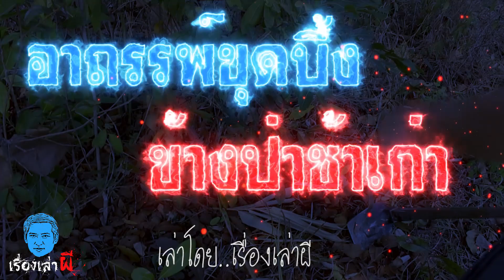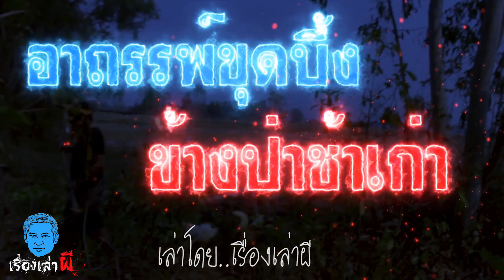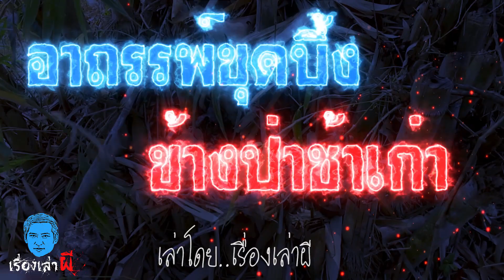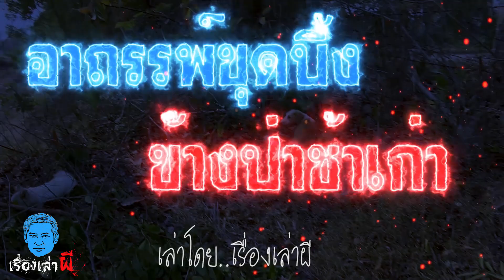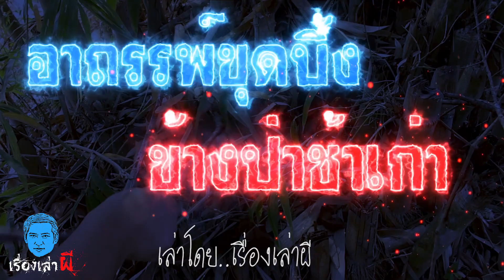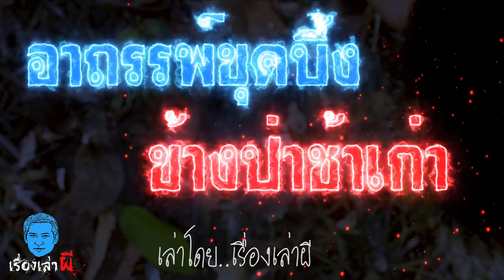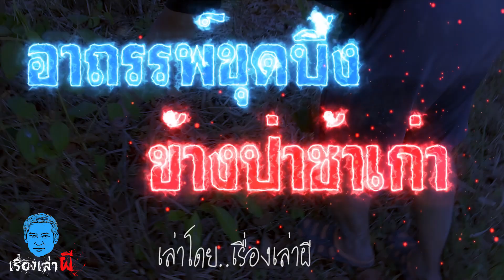เรื่องเล่าผี ตอน ขุดบึ้งข้างป่าช้าเก่า เจออาถรรพ์ผีตามมาถึงบ้าน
พี่น้องชาว เรื่องเล่าผี รู้จักตัวบึ้งกันมั๊ยครับ ซึ่งมันก็เป็นแมงมุมชนิดหนึ่งนั่นแหล่ะ ทางอีสานจะมีการนำเอาบึ้ง มาทำเมนูรสเด็ดกินกัน ซึ่งที่เราได้ยินกันบ่อยๆ ก็น่าจะเป็นลาบบึ้งนี่แหล่ะครับ ส่วนทางประเทศกัมพูชา เค้าจะมีบึ้งทอด ขายกันตามร้านข้างทาง ส่วนตัวแอดมินเอง ก็ไม่เคยกินเหมือนกันครับ แต่ถ้ามีโอกาส ก็คงจะลองกินอยู่เหมือนกันครับ เจ้าบึ้งเนี่ย และ เรื่องเล่าสยองขวัญ ที่พี่น้องจะได้ฟังกันนี้ มันก็เริ่มมาจากการที่ไปขุดบึ้งนี่แหล่ะครับ แต่ไปขุดในที่ที่มันเป็นป่าช้าเก่า โดยเรื่องมันก็มีอยู่ว่า คุณแสบ ได้กลับจากทำงานที่เกาหลี ซึ่งเค้าได้ไปใช้ชีวิต ขายแรงงานอยู่หลายปี จนมีรถมีบ้านหมดแล้ว ซึ่งการกลับมาบ้านในครั้งนี้ ก็กะว่าจะไม่กลับไปอีกแล้ว เพราะจากที่ได้ศึกษา อ่านบทความตามเว็บไซต์ต่างๆ มาพอสมควร ก็ทำให้ตัดสินใจ ลงทุนทำเกษตรอยู่ที่บ้าน ซึ่งพ่อแม่ของคุณแสบนั้น ท่านมีนาอยู่แปลงหนึ่ง มีสระเก็บน้ำไว้ให้ใช้ มีถนนหนทางเข้าอย่างสะดวก ฉะนั้นคุณแสบ เลยจะลองทำเกษตรกับพื้นที่บางส่วนก่อน ก็กะว่าจะค่อยๆ ขยับขยายไปเรื่อยๆ นั่นแหล่ะ แล้ววันหนึ่งต้องมาเจอกับเหตุการณ์ อาถรรพ์ ที่มันมากับสิ่งของบางอย่าง ที่ได้ไปเจอในหลุมศพปริศนา แล้วเมื่อนำมันกลับมาบ้าน จะทำให้พบกับ ประสบการณ์ขนหัวลุก อย่างไรบ้าง เรามารับฟังไปพร้อมๆ กัน ในบรรยากาศฝนรินช่วงนี้ได้เลยครับผม

และก็เหมือนเช่นเคย เราขอให้คุณผู้ฟัง ใช้วิจารณญาณในการรับฟัง รับฟังกันไปในทิศทางของความบันเทิงนะครับ

ถ้าคุณผู้ฟัง มีประสบการณ์เกี่ยวกับเรื่องผี เรื่องลี้ลับ เรื่องหลอน สามารถส่งมาให้เราเล่า ได้ที่นี่ครับ :

*เผยแพร่ครั้งแรก ที่ช่อง "เรื่องเล่าผี"*

เรื่อง : ขุดบึ้งข้างป่าช้าเก่า เจออาถรรพ์ผีตามมาถึงบ้าน
เรียบเรียงโดย : ช่องเรื่องเล่าผี
ตัดต่อโดย : เรื่องเล่าผี
ภาพประกอบ : ถ่ายเองโดยช่องเรื่องเล่าผี

*วีดีโอนี้เป็นลิขสิทธิ์ของช่อง "เรื่องเล่าผี" แต่เพียงผู้เดียว ห้ามทำซ้ำ แก้ไขดัดแปลง หรือเอาไปทำเป็นรูปแบบอื่นเด็ดขาด